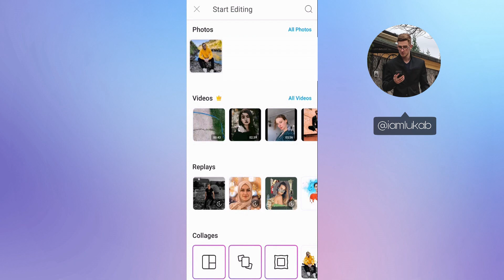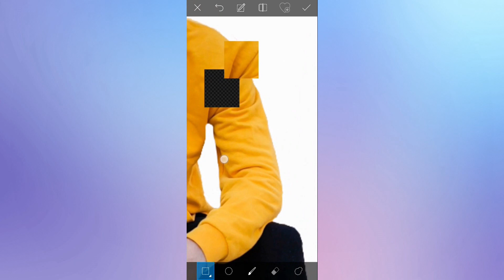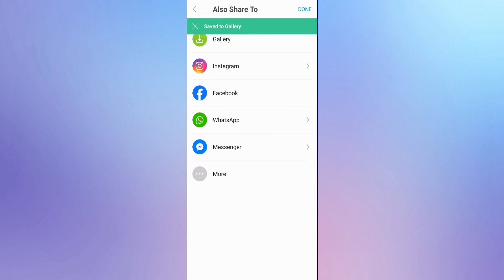Pixelated Effect | Picsart Tutorial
PicsArt Tutorial - How to create Pixelated Effect
In this tutorial, I'll show you how to create a pixelated effect using the PicsArt app.